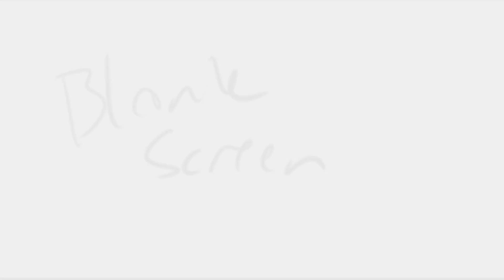I Miss You (SCAD Freshman Student Film)